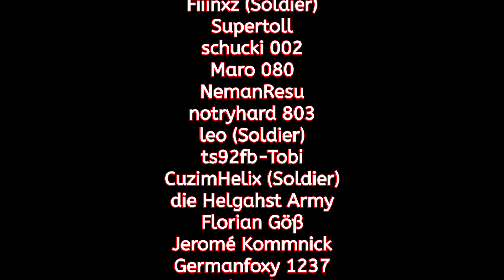🥳 Der erste Krieg des Let's Plays! 🥳 #2 - Brandenburg - EU IV - Let's Play - Deutsch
Projektbeschreibung:
Wir schreiben das Jahr 1444 als der Kürfurst von Brandenburg Friedrich der II. von Hohenzollern beschließt zu machen. Schluss mit den Raubrittern, Schluss mit dem Stände Zank, Schluss damit nur die Nummer 4 oder 5 im Reich zu sein. Begleitet mich beim Versuch Brandenburg zunächst zur Nummer 2 im Heiligen Römischen Reich zu machen und später vllt zum Kaiserthron zu führen. Evtl schlägt es uns ja auch auf den historischen Weg und es springt für das Haus Hohenzollern eine eigene Königkrone bei rum. Seid auf jeden Fall gespannt und bleibt dabei wenn wir uns gemeinsam durch die Jahrhunderte deutscher Kleinstaatlichkeit bewegen!